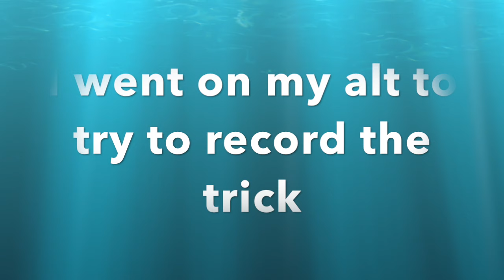How to get Abducted by Aliens || Club Penguin Online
Hello everyone! You can now get abducted by aliens! Watch this video to find out how to do this! Sorry that this video isn't good quality, I will make sure the next video is better :). The color vote results video is coming out soon!